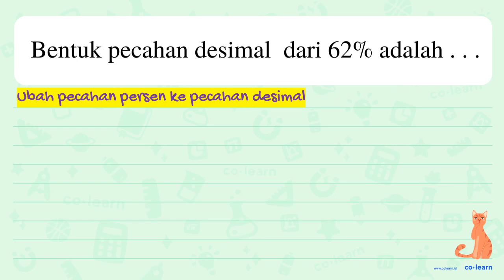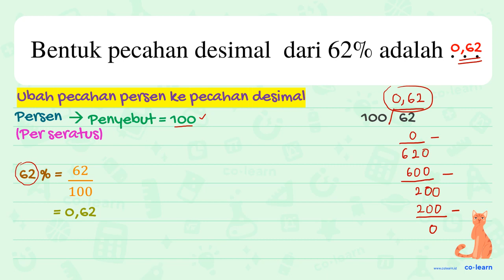Bentuk pecahan desimal dari 62% adalah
Topik atau Materi: Desimal - Pecahan - Aritmatika - Matematika Kelas 4 SD - K-13 Revisi

00:00 : Bedah Soal
01:00 : Konsep, rumus dan pengertian Desimal
01:18 : Langkah penyelesaian soal
01:29 : Jawaban akhir
01:59 : Penutup